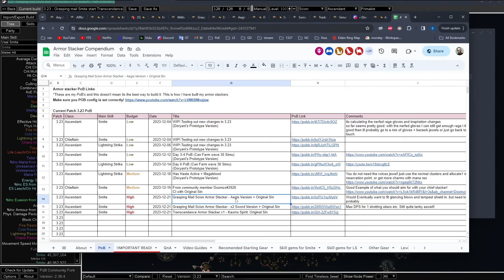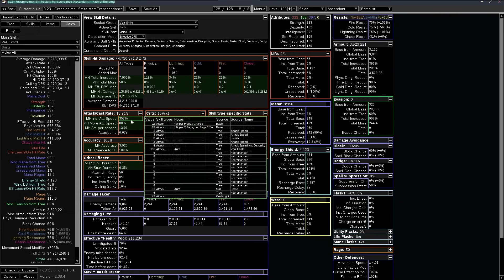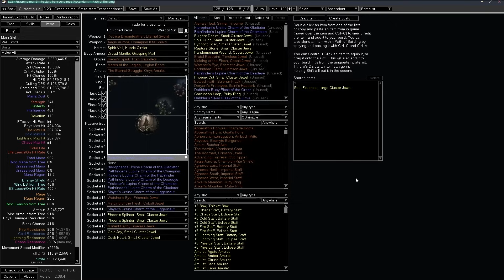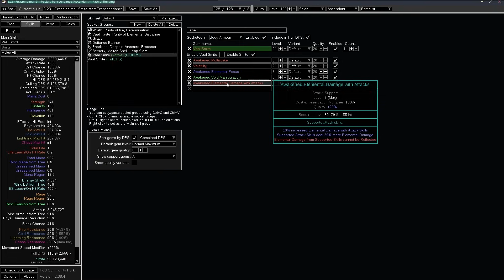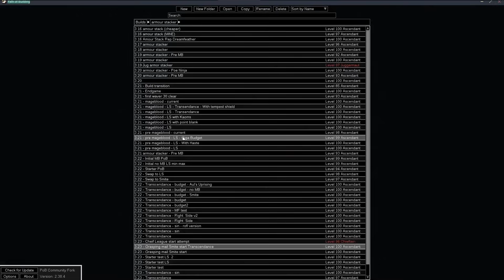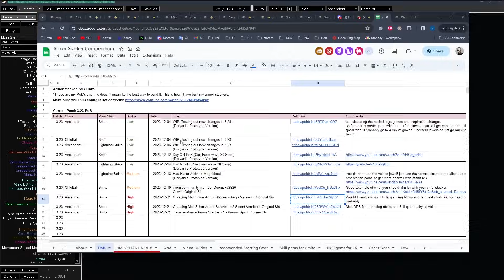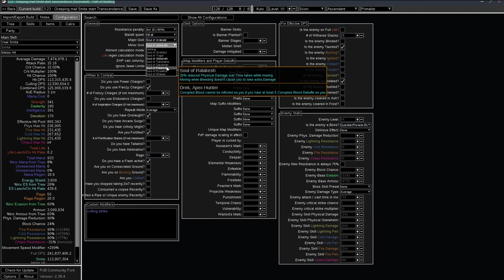[3.23] x3 Endgame Scion Armour Stacker Builds! - Path of Exile 3.23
Hi guys! Back for some more Scion Armour Stacker Builds! In this video we go over 3 Endgame builds!

00:00 intro
04:00 Transcendence Build Guide
28:45 Aegis Build Guide
34:42 x2 Sword Build Guide